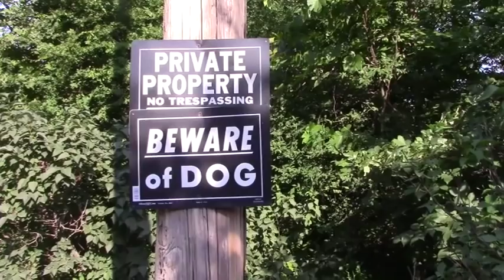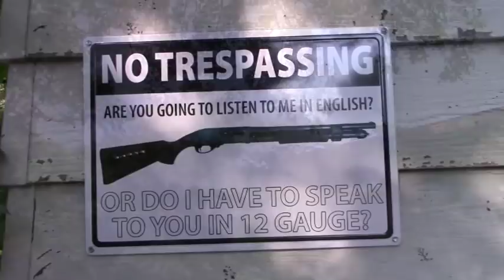How to Prevent Trespassing on Your Property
Here are some helpful tips and ideas on how to prevent trespassing on your property. Be a hard-target, maintain opsec, give reason to make a potential trespasser decide your property is not the one to mess with.